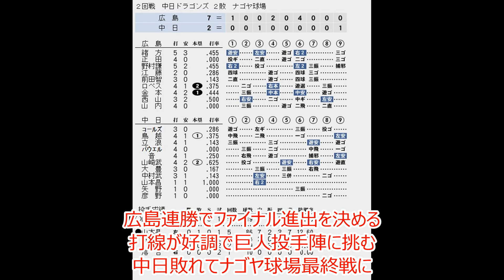【星野竜】負ければナゴヤ球場最終戦！星野竜の粘りは！？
あの時h代にCSがあったらどうなっていたのか
1996年セリーグ仮想CSファーストステージ
第2戦
先に2勝で勝ち上がり
2位中日　VS　3位広島